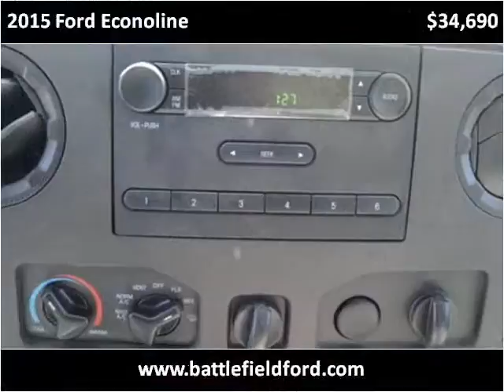2015 Ford Econoline New Cars Manassas VA